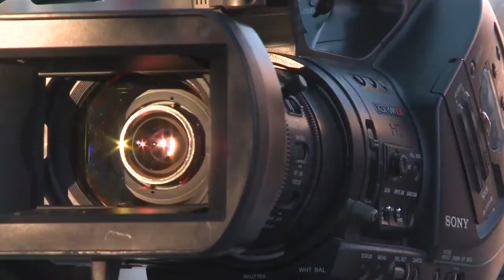Гаврилова зарегистрировали, Сулимову отказали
Впервые опубликовано: 22 марта 2014 г.
Чем ближе к выборам, тем выше накал страстей. Все по законам жанра: провокации, попытки срыва мероприятий, громкие обвинения... Не стали исключением ни заседание ТИК, ни голосование за кандидатов в общественную палату. Как это было - смотрим